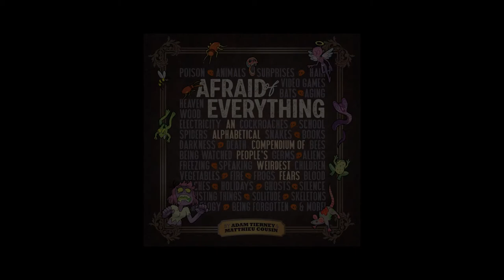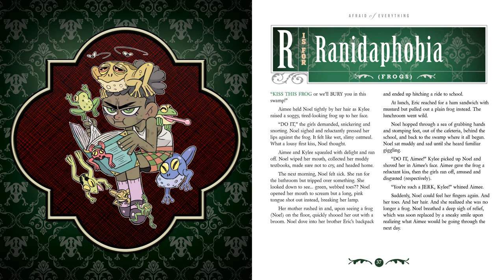Afraid of Everything: Ranidaphobia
What are YOU afraid of? Check out this creepy story from the new book, "Afraid of Everything," written by Adam Tierney, illustrated by Matthieu Cousin and narrated by Cristina Vee.